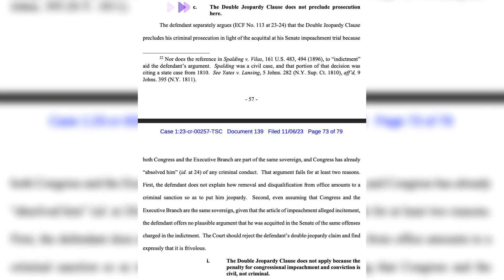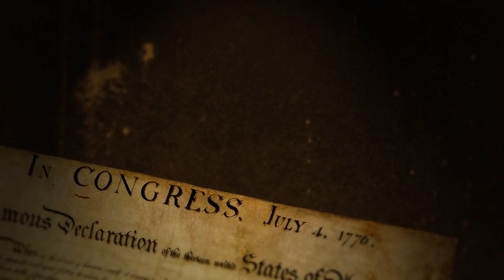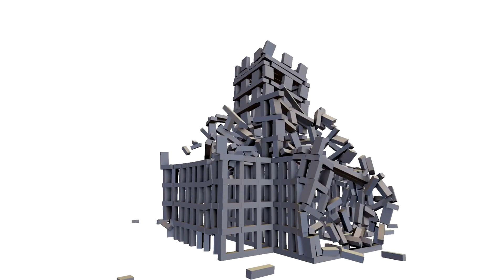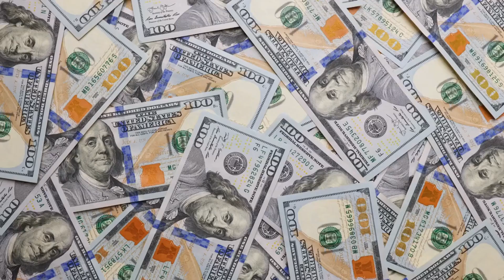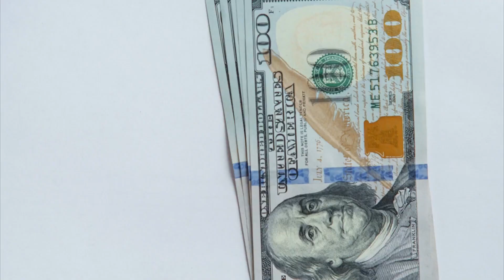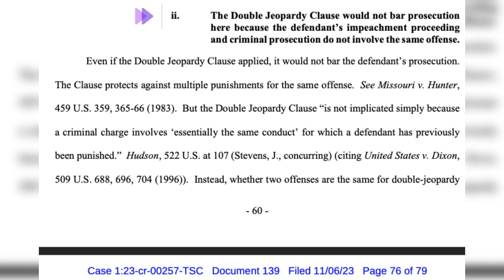Part XV: GOVERNMENT’S OMNIBUS OPPOSITION 2 45's MOTIONS TO DISMISS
HistoricAlert - Reconstruction ? 2023: 45's Argument is America's Forefathers treated people like property, 3/5th Clause in The U.S. Constitution; and he should have the same abilities!
UNITED STATES OF AMERICA vs DONALD J. TRUMP, Defendant.
CRIMINAL NO. 23-cr-257 (TSC)
GOVERNMENT’S OMNIBUS OPPOSITION TO DEFENDANT’S MOTIONS TO DISMISS THE INDICTMENT ON STATUTORY AND CONSTITUTIONAL GROUNDS
THE PREAMBLE OF THE UNITED STATES CONSTITUTION: "We the People of the United States, in Order to form a more perfect Union, establish Justice, insure domestic Tranquility, provide for the common defense, promote the general Welfare, and secure the Blessings of Liberty to ourselves and our Posterity, do ordain and establish this Constitution for the United States of America."
The Bill of Rights Are The 10 Amendments are as follows:
First Amendment: Protects the freedom of religion, speech, press, assembly, and the right to petition the government.
Second Amendment: Protects the right to bear arms.
Third Amendment: Prohibits the forced quartering of soldiers in private homes during peacetime.
Fourth Amendment: Protects against unreasonable searches and seizures and requires probable cause for obtaining search warrants.
Fifth Amendment: Safeguards various rights, including the right to due process, protection against self-incrimination, and the prevention of double jeopardy.
Sixth Amendment: Guarantees the right to a fair and speedy trial, the right to legal counsel, the right to confront witnesses, and the right to a jury trial in criminal cases.
Seventh Amendment: Ensures the right to a jury trial in civil cases.
Eighth Amendment: Prohibits cruel and unusual punishment, as well as excessive bail or fines.
Ninth Amendment: States that the enumeration of rights in the Constitution does not deny or disparage other rights retained by the people.
Tenth Amendment: Recognizes that powers not delegated to the federal government and not prohibited to the states are reserved to the states or the people.
United Nations Office on Drugs and Crime (UNODC)